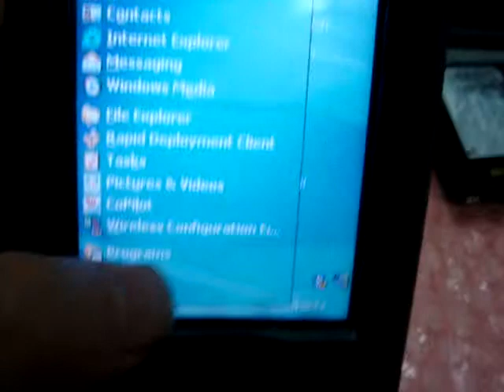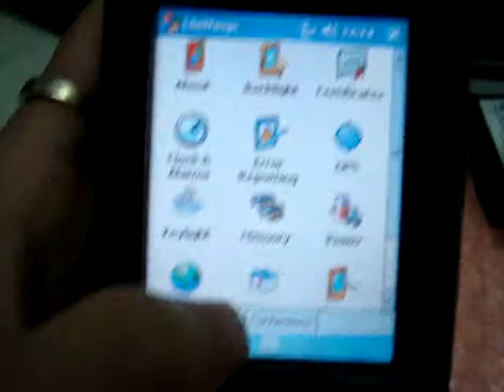symbol motorola mc70 for sell